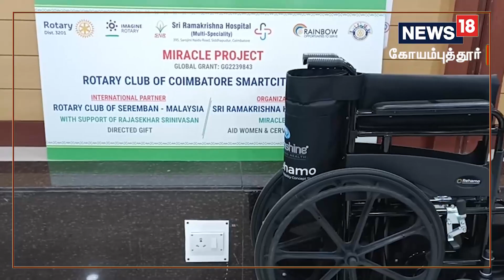மருத்துவ காப்பீட்டு பலன்களை பெற முடியவில்லையா? – கோவையில் புதிய திட்டம் அறிமுகம்..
கோயம்புத்தூரில் உள்ள ஸ்ரீராமகிருஷ்ணா மருத்துவமனையில் மருத்துவ காப்பீட்டு பலன்களைப் பெற முடியாமல் தவிக்கும் புற்றுநோயாளிகளுக்கு உதவும் வகையில் புதிய திட்டம்  துவங்கப்பட்டுள்ளது.